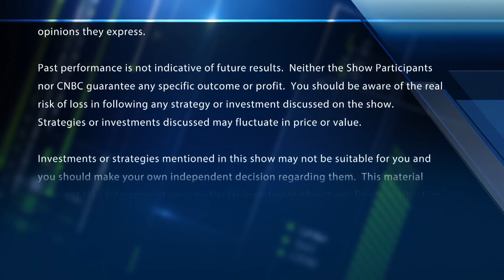Billionaire Elon Musk wants to end $44 billion deal for Twitter, attorney says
CNBC's Courtney Reagan delivers news around Twitter and the Fast Money guests debate the move.